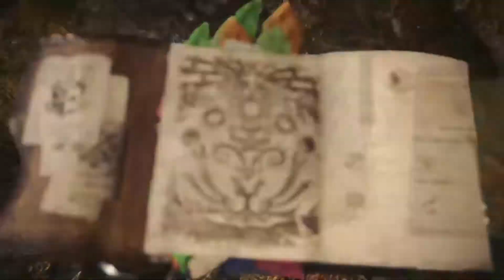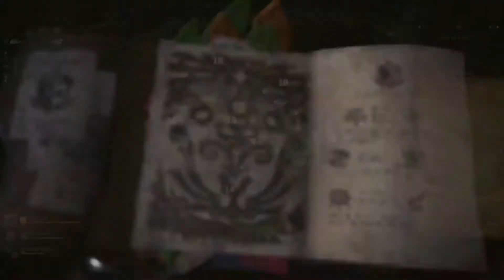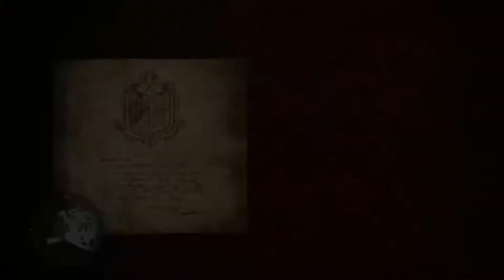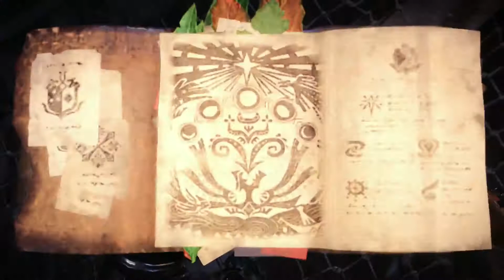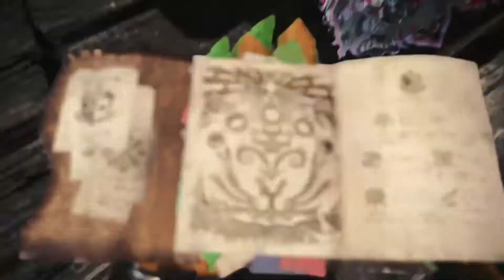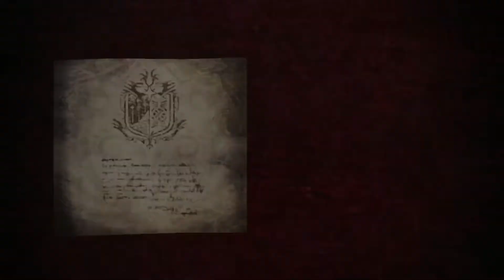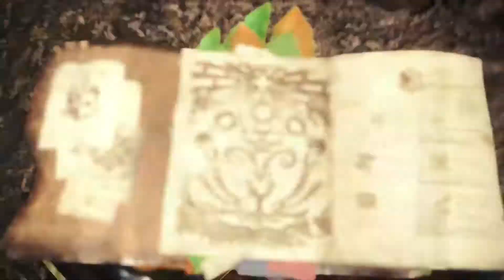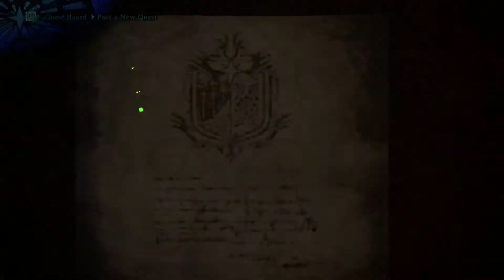Monster Hunter World - 80 - Limited Bounty Farming